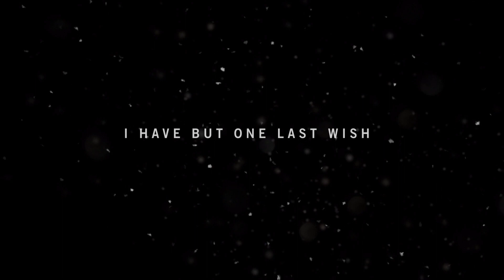TAKE ME BACK TO LAKSHMANA - ULTRA REALISTIC GAMEPLAY - FAR CRY 4 #1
far cry 4 stealth kills,
far cry 4 longplay,
far cry 4 vs far cry 5,
farcry 4 pc gameplay,